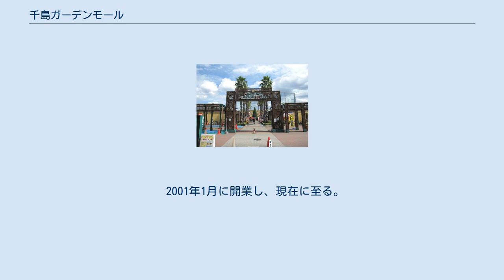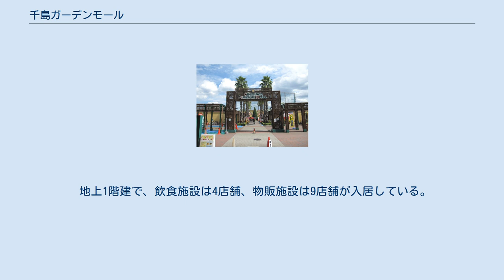千島ガーデンモール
北緯34度39分6.6秒 東経135度28分30.8秒 / 北緯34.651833度 東経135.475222度 / 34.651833; 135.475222 千島ガーデンモール（ちしまガーデンモール）とは、大阪市大正区千島に位置する、住友商事系の住商アーバン開発が運営する複合商業施設。
 計画は千島土地株式会社が担当。
基本構想及びデザインはインタープランが監修。
 当地は栗本鐵工所創業の地で、1909年（明治42年）に操業を開始した千島工場があった。
同工場は生産拠点再構築のため2002年（平成14年）に閉鎖され、工場跡地に千島ガーデンモールが建設された。
 2000年6月30日、大阪市議会文教経済委員会にて「千島土地（株）の大正区における大規模小売店舗出店計画に対する陳情書」（大正区商店会連盟により請願）及び「千島土地（株）の大正区に於ける大型店出店計画に反対する陳情書」（大正民主商工会により請願）について、日本共産党の瀬戸一正市会議員が質問者となって審議された。
その中では、当時計画段階の千島ガーデンモールが大正区内の小売店舗の全面積の3割を占める問題などの議論が行われた。
結果、大正区商店会連盟の陳情書が全会一致で採択され、大正民主商工会の陳情書は一事不再議の原則により議決不要の取り扱いとなった。
 2001年1月に開業し、現在に至る。
 地上1階建で、飲食施設は4店舗、物販施設は9店舗が入居している。